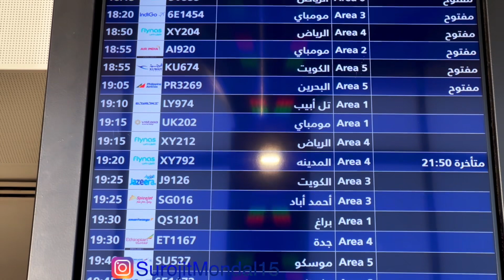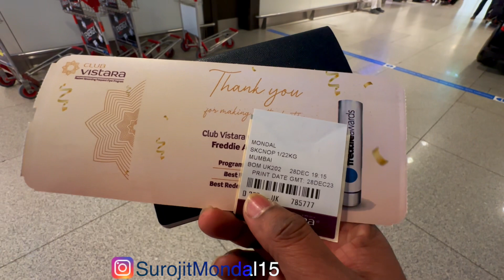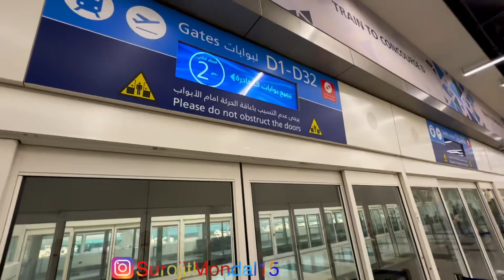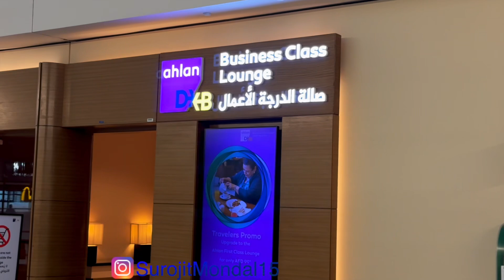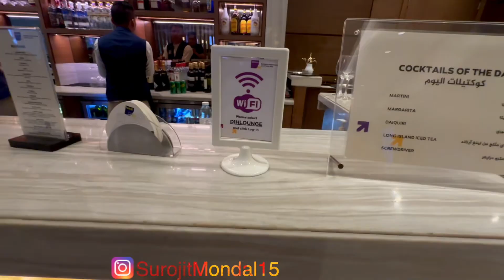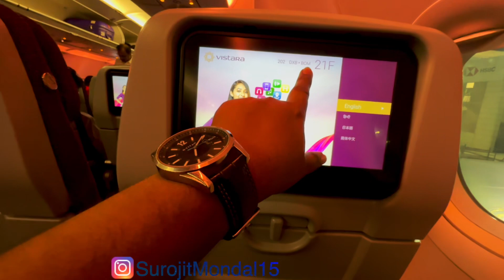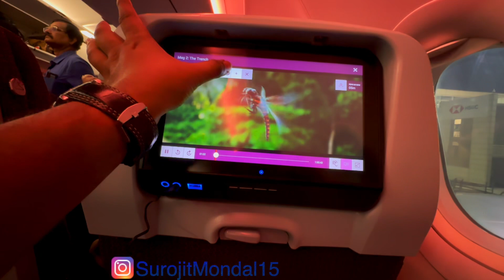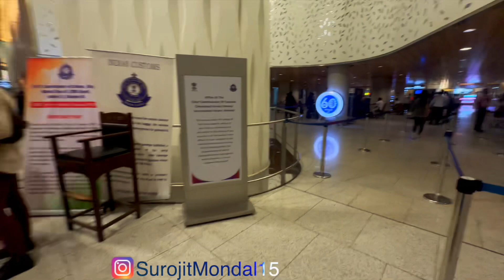Dubai Airport me Economy Ticket par Business Class ki suvidha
On this journey, If you're looking to travel to Dubai for a weekend or a long trip, then economy ticket mode is the way to go! By booking in economy ticket mode, you'll be able to save money on your airfare and get the benefits of business class travel without the extra cost. Watch this video to learn how to do it!

Do you want to explore with  @SafarnamaToExplore some of the most beautiful and unspoiled landscapes, Then stay with me on this undiscovered tour!